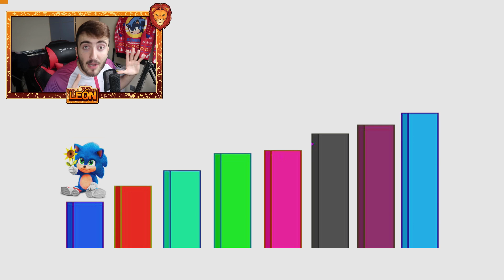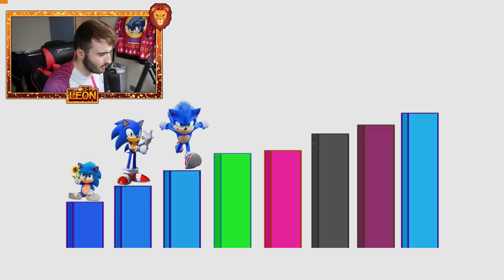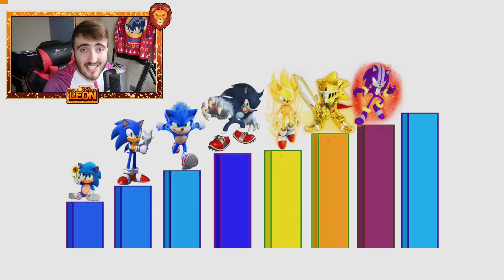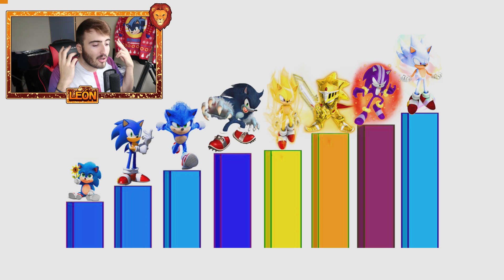TODOS LOS NIVELES DE PODER DE SONIC | TOP SONIC EN ESPAÑOL 2020 LEON PICARON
HOY EN TODOS LOS NIVELES DE PODER DE SONIC | TOP SONIC EN ESPAÑOL 2020 LEON PICARON VEMOS TODOS LOS NIVELES DE PODER DE SONIC EN ESPAÑOL LEON PICARON SONIC LA PELICULA SONIC PODER NIVELES DE PODER DE SONIC LEON PICARON SONIC TRANSFORMACION PODEROSA LEON PICARON 10000 LIKES PARA MAS!

🧡 Amigüitos 🧡